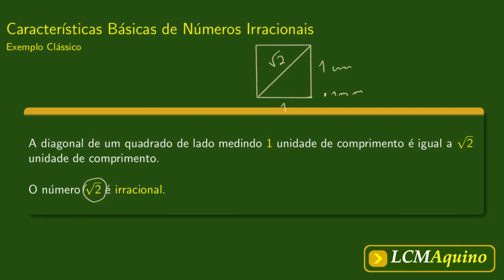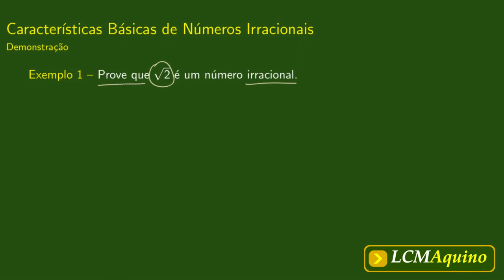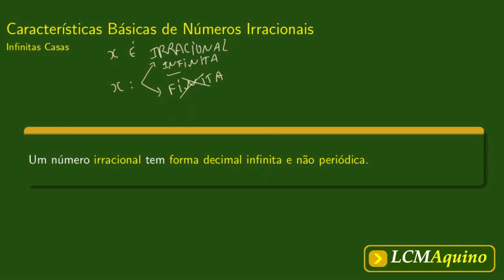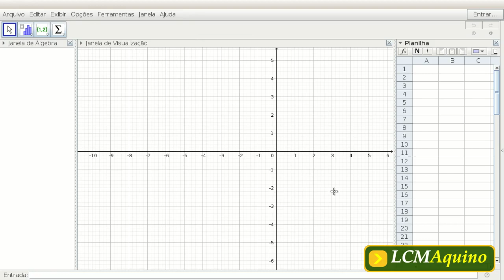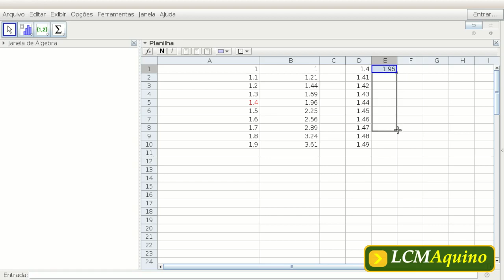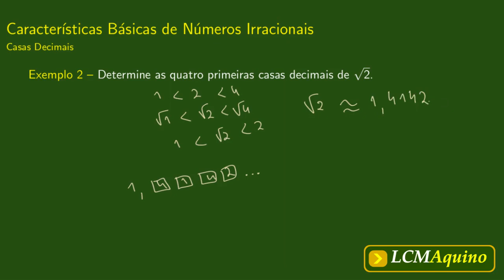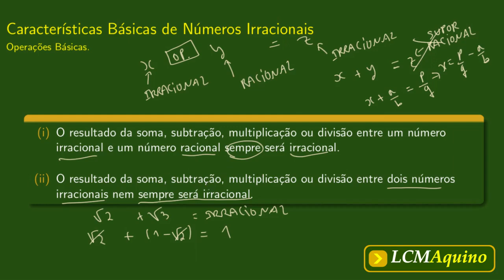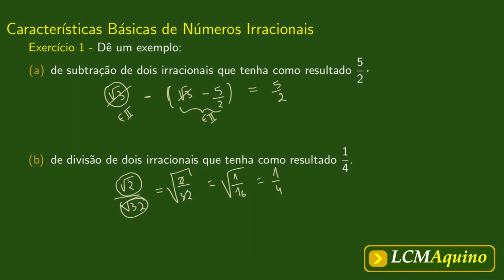Características Básicas de Números Irracionais. | 13 - Pré-cálculo.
Vamos começar esta aula demonstrando que sqrt(2) ("raiz quadrada de 2") é um número irracional. Em seguida, vamos entender porque os números irracionais possuem forma decimal com infinitas casas e sem período. Por fim, vamos analisar qual é o tipo de resultado que obtemos ao somar, subtrair, multiplicar ou dividir um número irracional com um número racional. Além disso, qual é o tipo de resultado se essas operações forem feitas entre dois números irracionais.

Errata: em relação ao resultado da multiplicação entre um número irracional e um racional, eu deveria ter comentado que quando multiplicamos um número irracional por 0, o resultado obviamente será 0 que é racional.